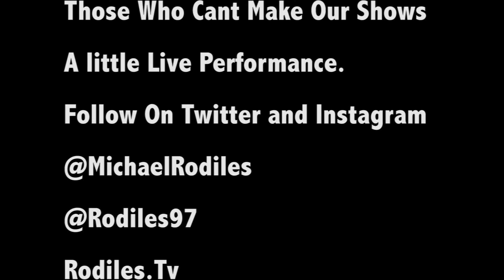Rodiles Live At Shake a Leg Miami ( Waiting On The World ) Cover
Bacardi and Shake a Leg Miami . It was truly a great event and we are happy to have been the live entertainment that night. This is one of the covers we did along with our originals.